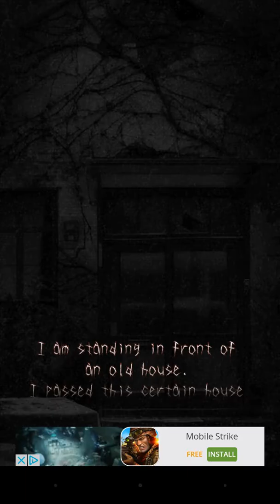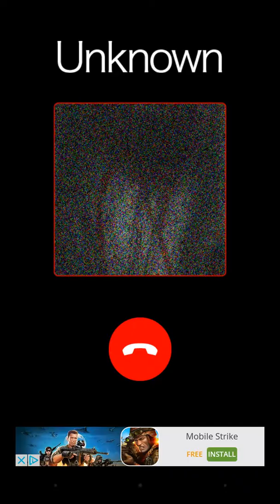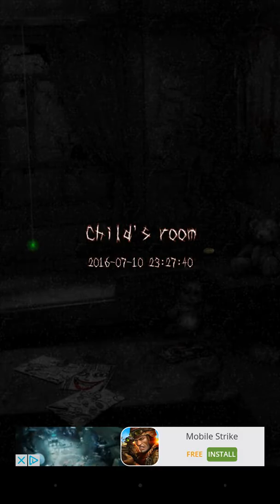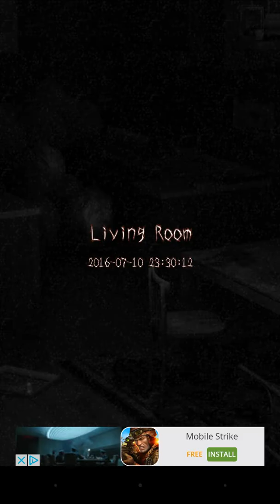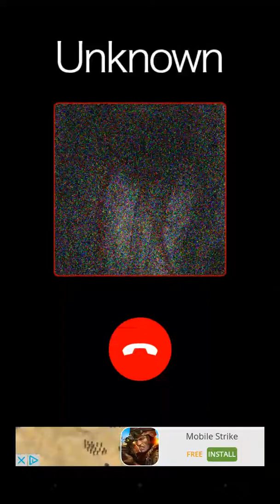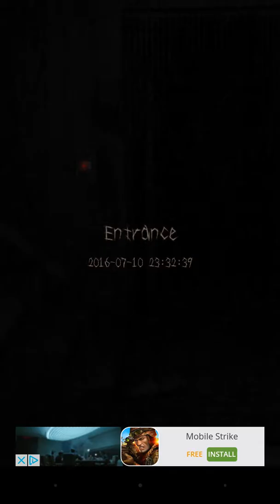Jump Scare Central: the Jusou Gameplay #1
Completely filled with jump scares and weird things, I love it.